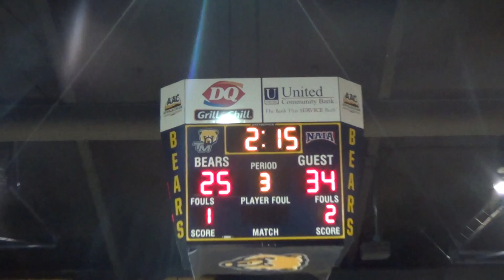LCA vs Fideles 2/23/19 State Championship - Part 7